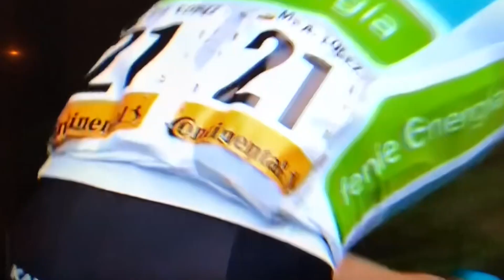NAIRO QUINTANA LOGRA EL LIDERATO EN LA ETAPA 9 DE LA VUELTA 2019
Un Magnífico
consiguió hacerse con el liderato de LaVuelta19 en la etapa de Andorra, en la que
 sufrió una caída y le privó de sacar una renta más jugosa ante sus rivales.